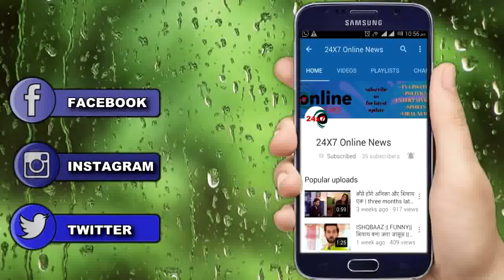ISHQBAAZ || UPCOMING || वीर के खिलाफ अनिका शिवाय की ये है साजिश